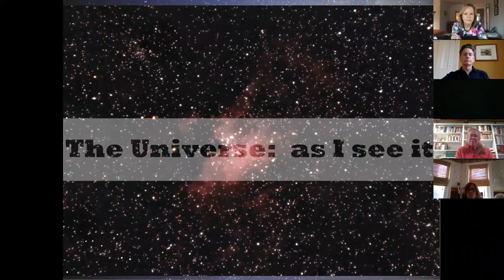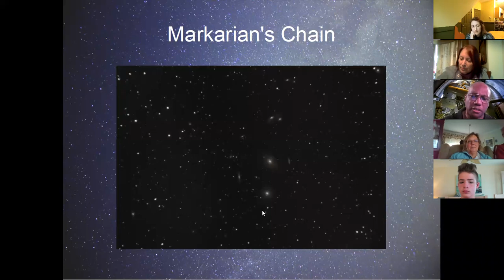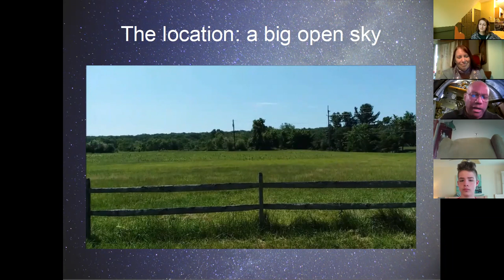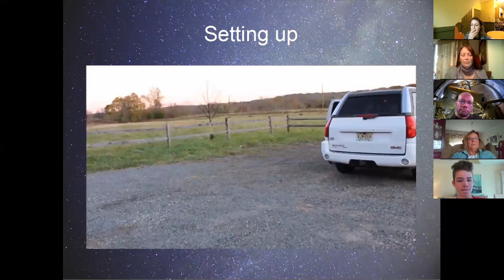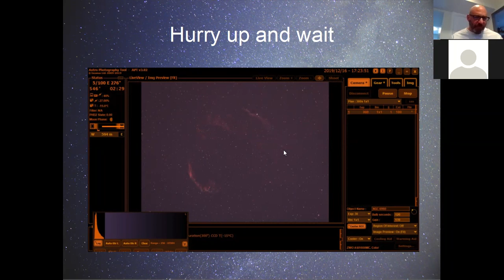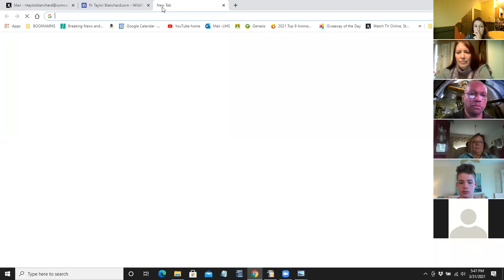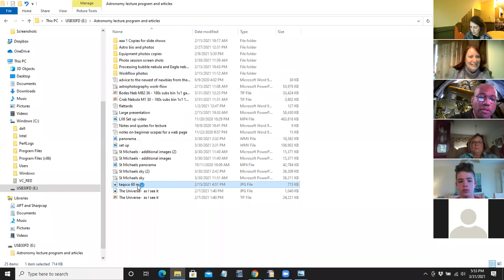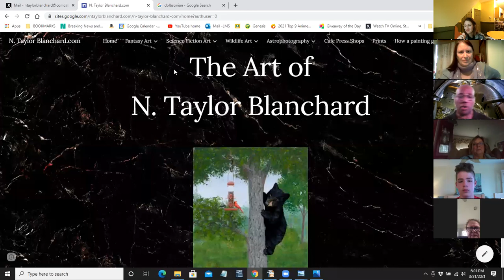Astrophotography In Hopewell, A View From St. Michaels Farm Preserve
The Sky’s the Limit!  See the Stars Virtually over St. Michaels Farm Preserve
This past year was known for “star” phenomenon – from Comet Neowise in July 2020 – the brightest comet in the Northern Hemisphere in decades – to the ‘Christmas Star’ conjunction of Jupiter and Saturn seen in the night sky for the first time in 800 years.  Learn about these and more with physicist and photographer Taylor Blanchard, who will share photographs taken in 2020 over D&R Greenway’s signature preserve in Hopewell.